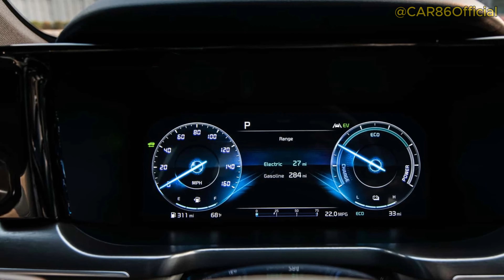2024 Kia Sorento PHEV | C@R86 | CAR86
The 2024 Kia Sorento has been revealed with a new facelift and revised interior. The mid-size SUV looks a bit fresher than before and has a larger infotainment screen, but we don't expect its gas, hybrid, and plug-in-hybrid powertrains to change much. The updated Sorento is expected to arrive in the U.S. for the 2024 model year.